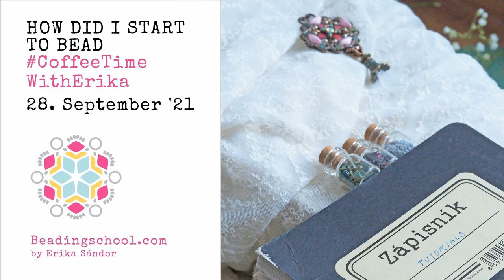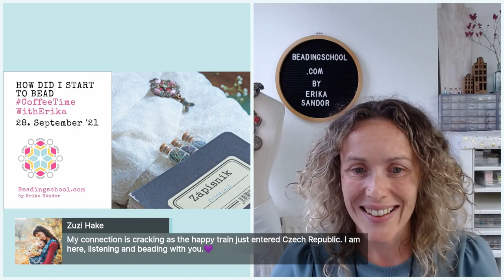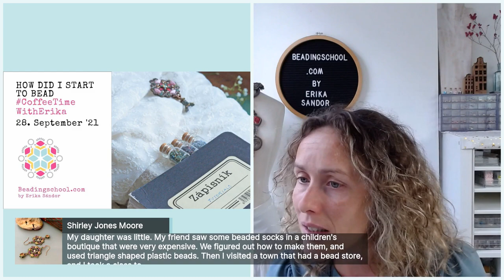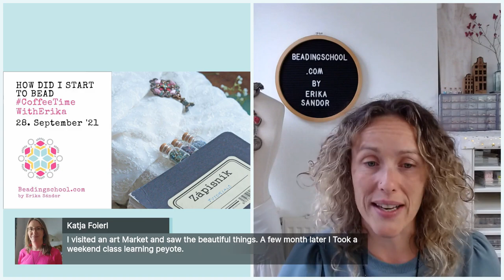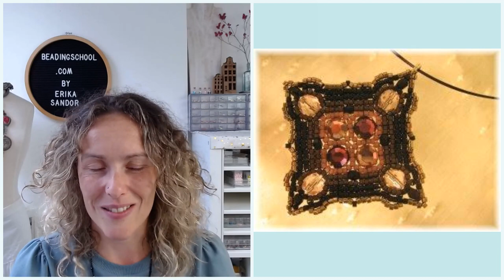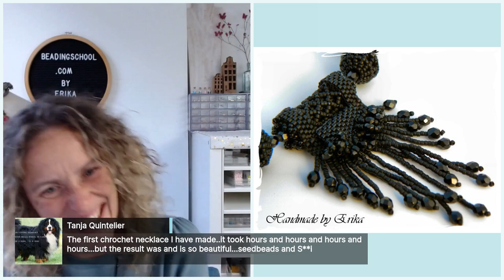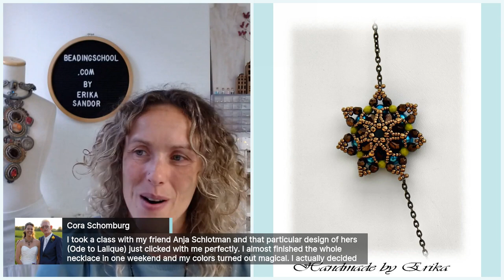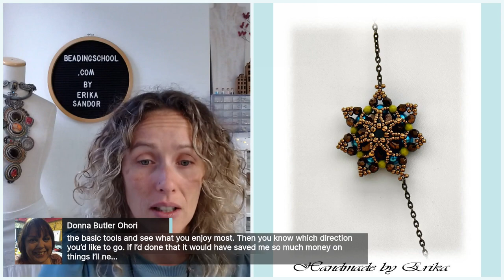BEST Tips and Personal Journey To Start Beading - by Erika from Beadingschool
Weekly CoffeeTimeWithErika about TIPS and JOURNEY to beading.

Erika and her Beadingschool Club members will share their lessons learnt and answer also these questions:

- How and why did we start beading?
- What helped us to learn?
- What were the obstacles when we started?
etc...